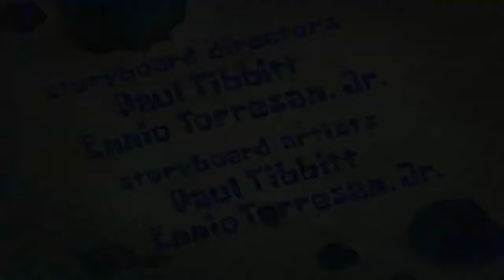ALL SEASON 1 EPISODES OF SPONGEBOB RANKED 🔥🧽🔥 || ZaZaTiers🍃 XL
JUST MY OPINION, TY FOR WATCHING

KUSH  & ZAZA